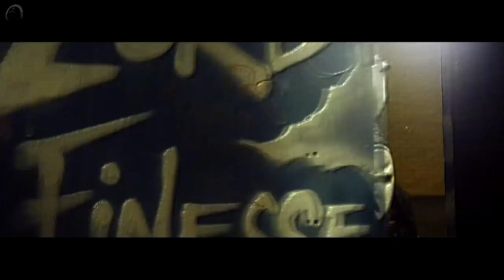EXO_Power/Ko Ko Bop/Lucky One/Sweet Lies/Boomerang Instrumental (Teaser MASHUP)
List: Power RF_05 , Parallel Universe(Boomerang , Lucky One , Ko Ko Bop , Total Eclipse(Sweet Lies) , Pathcode
how about this TEASER? :D The Power of EXO :)
i'm exciting for new comeback xD

MWNMASHUP